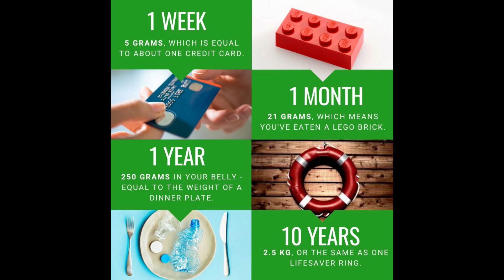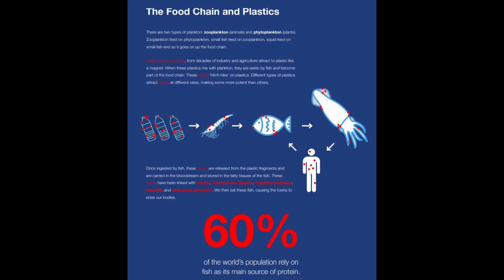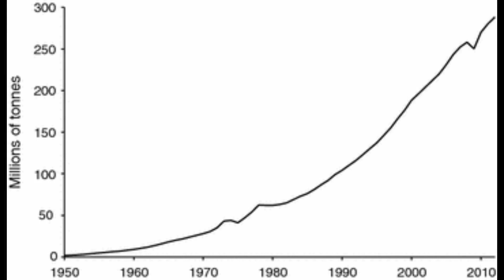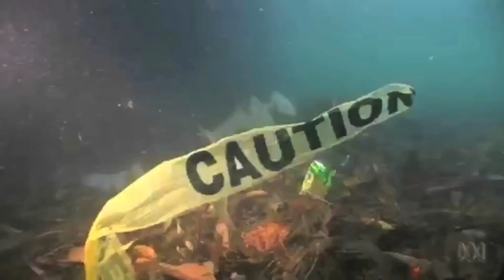The DEVASTATING Impact of Plastic Pollution in Our Oceans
How Plastic in the Ocean Affects Humans and Animals
I Love History

How does plastic in the ocean affect animals? How does plastic in the ocean affect humans?
Hello guys! Welcome and in this video, I am looking at both the history and the future of our oceans, and in turn how we are all impacted by the vast amounts of plastic being cast aside which are ending up in our rivers and oceans, and causing irreversible damage to not only our marine wildlife but also to us as a species.

New research shows microplastics present in frequently consumed fruit and vegetables. It is time to ban throwaway plastic packaging and support research into the health impacts of plastic pollution. The longer we wait, the more plastic we will eat.

Microplastics are small plastic pieces less than five millimeters long which come mostly from our daily plastic disposables. More than 112 tons of plastic packaging waste flushed into the sea via Hong Kong each year.  Single-use packaging has become one of the main sources of plastic pollution.

Microplastics enter oceans because they are too small for filtering or screening during sewage treatment. Plastic waste does not dissolve in water but breaks down into smaller and smaller particles that are often consumed by planktonic organisms and mollusks, and later move their way higher in the food chain.

Harmful effects of microplastic pollution on human health:

Microplastics damage the health of aquatic creatures, e.g. intestinal deformities in fish. Microplastic may contain additives that are toxic and harmful to humans; it can attach to persistent organic pollutants (POPs) such as pesticides and plasticizers, or the common PE and PP. Whether we ingest food contaminated with plastic or microplastic, our health is at risk.

for the info graphics and a big thank you to Mr Beast and Mark Rober for organizing this endeavor!